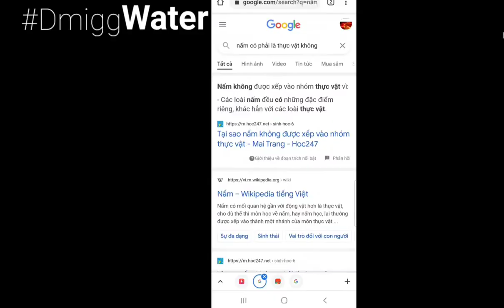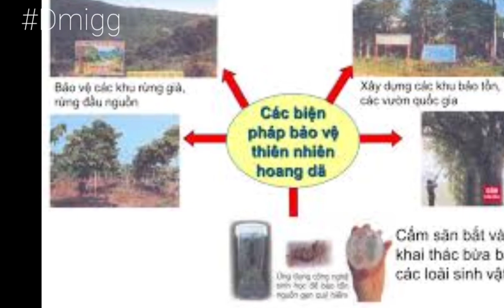Tree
Dạo này lười ghi mô tả quá🤣